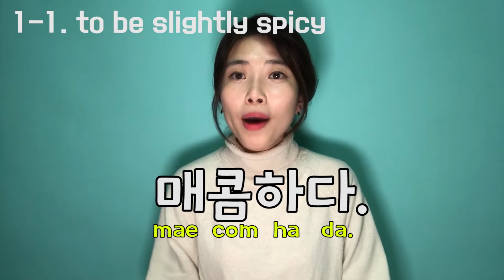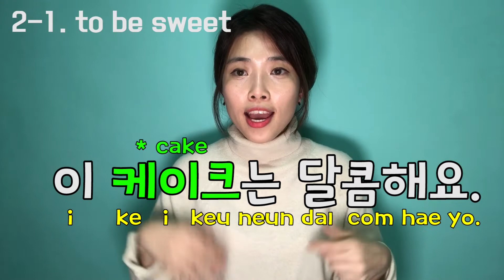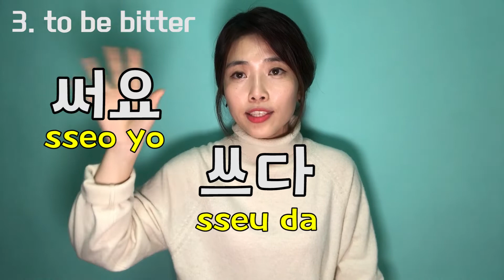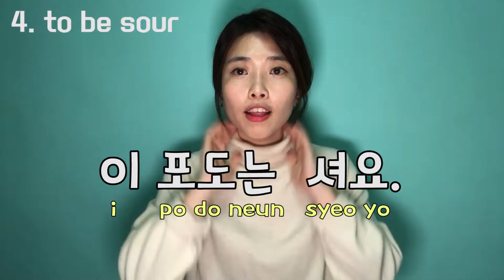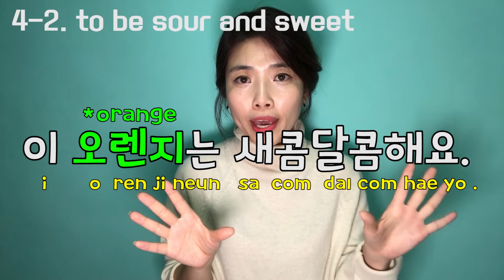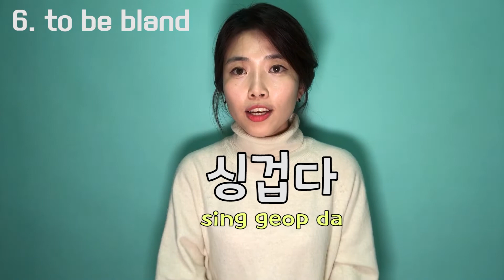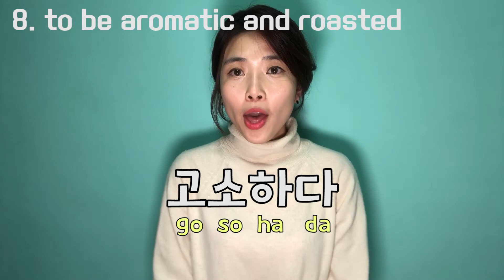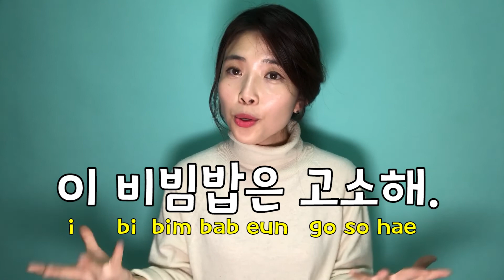Korean Phrases for flavors (salty, sweet, spicy, etc) | 한국친구 소라 Korean Buddy Sora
Hello guys :)

Today, we will study Korean Phrases used when you describe food. I made this for you express the flavors of food that you have.
I hope you guys enjoy this clip. :)

1. 맵다(to be spicy) / 매콤하다(to be slightly spicy)
2. 달다(to be sweet)  / 달콤하다(to be slightly sweet)
3. 쓰다(to be bitter) / 쌉쌀하다(to be slightly bitter)
4. 시다(to be sour) / 새콤하다(to be slightly sour)
5. 짜다(to be salty) / 짭짤하다(to be slightly salty)
6. 싱겁다(to be bland)
7. 담백하다(to be bland and clean)
8. 고소하다(to be aromatic and roasted)